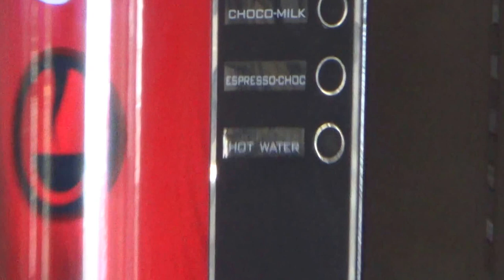Türke Hotel Kamelya World Fulya Colakli Side 4 Sterne Restaurant - Buffet - Essen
Türke Hotel Kamelya World Fulya Colakli Side 4 Sterne - Hotel Colakli - Hotel Side - Kumköy Side & Alanya -Videos Filme Reisebüro Fella in Hammelburg @ Tel.
Alles inklusive
• Frühstück, Mittag- und Abendessen in ­Buffetform
• Frisch gepresster Orangensaft zum Frühstück
• Nachmittags Kaffee/Tee und Gebäck
• Tagsüber Snacks und Gegrilltes
• Mitternachtssnacks
• Eis beim Mittag- und Abendessen im ­Restaurant
• 1x pro Woche Abendessen in einem der 5 verschiedenen Spezialitätenrestaurants (mit Anmeldung, nach Verfügbarkeit)
• Alle lokalen sowie einige importierte Getränke (24 Stunden)
• Täglich Auffüllung der Minibar mit Softdrinks und Bier

Family-Star
• 100% Kinderermäßigung (bis 11 Jahre) auf den Hotelpreis bestimmter Zimmertypen
• Single mit Kind
• Miniclub (4-12 Jahre)
• Teenieclub (13-17 Jahre, im Juli/August)
• Spielplatz
• Kinderbecken
• Kinderbuffet
• Babybetten und Hochstühle (ohne Gebühr, nach Verfügbarkeit)

Side-Colakli

Lage: Direkt am langen Sandstrand. Die Entfernung nach Side beträgt etwa 8 km.

Ausstattung: Modernes Komforthotel mit 244 Zimmern auf 7 Etagen. Große Empfangshalle, 3 Lifte, Lobby mit Rezeption, Internetecke (gegen Gebühr), 5 Spezialitätenrestaurants (türkisch, chinesisch, italienisch, mexikanisch, Fisch, 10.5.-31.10.), Bar, Bier- und Weinhaus (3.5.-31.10.), Disco (im lti KW Selin), Boutique, Kino, Souvenirshop, Friseur. In der Außenanlage großer Pool mit Aquapark (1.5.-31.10.), Ruhepool (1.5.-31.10.), Sonnenterrasse und Pool-/Snackbar. Liegen, Auflagen, Sonnenschirme und Badetücher an Pool und Strand ohne Gebühr.

Zimmer: Komfortabel, mit Bad, Föhn, Bade­mantel, Balkon, Klimaanlage (zentral gesteuert, stundenweise), Telefon, Internetanschluss (inklusive, Kabel gegen Kaution), LCD-Sat-TV, Musikkanal, Teppichboden, Minibar, Wasserkocher mit Kaffee-/Teesortiment und Safe (DZ/DA/D). Auch als Bestpreis-Zimmer (DZP) oder mit Meerblick (DZM/DAM/DM) buchbar.

Familienzimmer: Für 2 Erwachsene und 2 Kinder oder 3 Erwachsene und 1 Kind. Wie die Zimmer (DZ) ausgestattet, jedoch geräumiger, Eckzimmer, mit Meerblick (FZM).

Verpflegung: Alles inklusive.

Wellness inklusive: Hallenbad mit Jacuzzi, Sauna, türkisches Bad und Dampfbad.

Gegen Gebühr: Massagen und Anwendungen im Spa-Center.

Sport & Spaß inklusive: 5 Tennis-Kunstrasenplätze mit Quarzsand. Basketball, Beachvolleyball. Tischtennis (Ausrüstung gegen Kaution), Darts, Boccia, Bogenschießen. Aerobic, Wassergymnastik. Fitnessraum. Kino. Windsurfen (1 Stunde/Tag, mit international anerkannter Lizenz), Tretboote und Kanus. Abwechslungsreiche Animation und Unterhaltung.

Gegen Gebühr: 2 Red-Clay-Tennisplätze, Ausrüstung, Flutlicht (für alle Plätze) und Kurse. Billard. Bowling (im lti Kamelya World Selin). Katamaransegeln (mit Schein). Wassersport und Tauchschule am Strand (örtliche Anbieter).